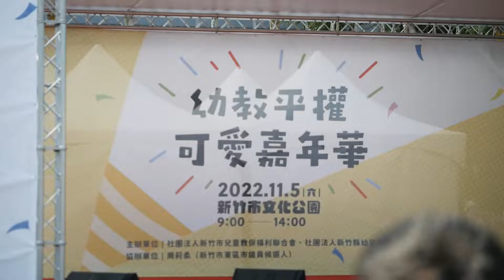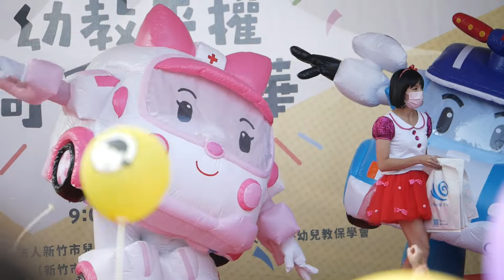草莓姐姐+波力&安寶登場有獎徵答送禮物(幼教平權 可愛嘉年華)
在新竹市文化公園